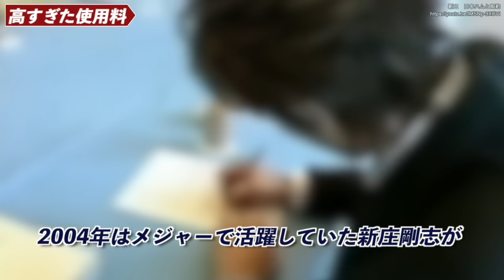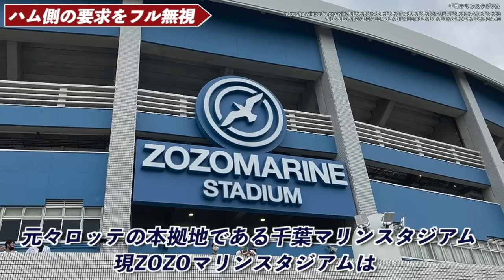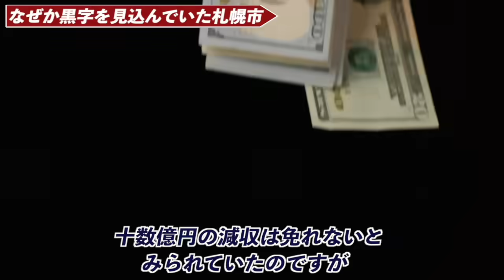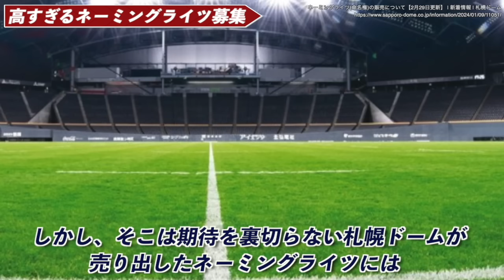【もう終わり】札幌ドームの現在がヤバすぎた・・・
日本ハムファイターズと二人三脚で歩んできた、国内屈指の大きさを誇る札幌ドーム。

ファイターのエスコンへの移転を機に関係が切れた両者だが、その後の札幌ドームは悲惨な末路を辿ったのでした…

0:30 最悪だった札幌ドーム
6:31 傲慢すぎた札幌ドーム
14:27 収入源を失いオワコンドームへ
18:38 潰れる可能性も出てきた札幌ドーム